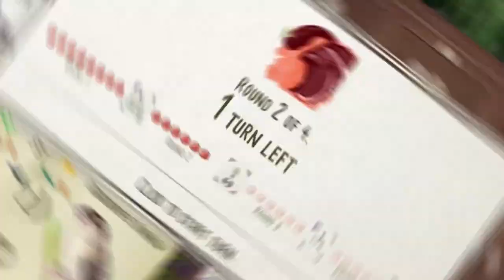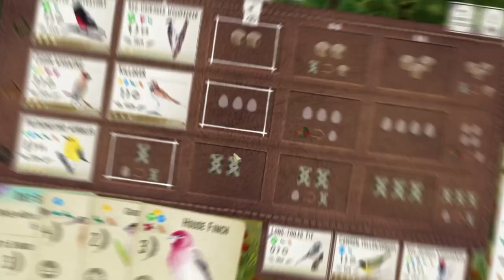Can My Raven Beat Killdeer? Wingspan Board Game Gameplay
Wingspan Board Game, created by Elizabeth Hargrave, published by Stonemaier Games. Steam version by Monster Couch.